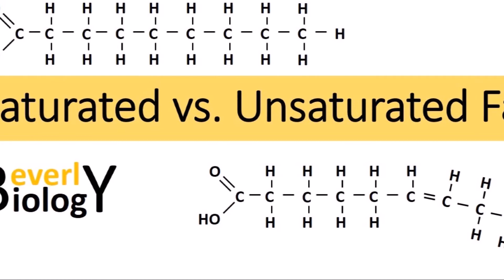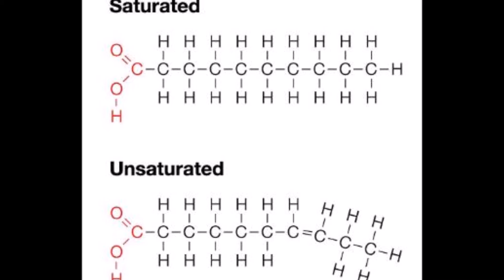குளிர்காலத்தில் ஏன் தேங்காய் எண்ணெய் உறைகிறது? | why coconut oil freeze in winter season